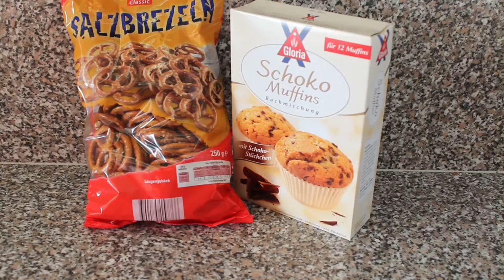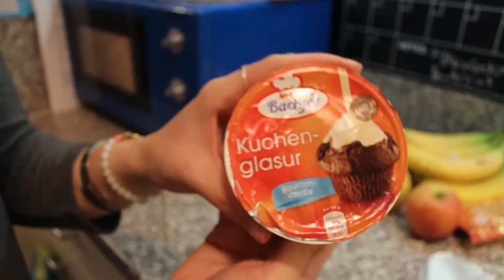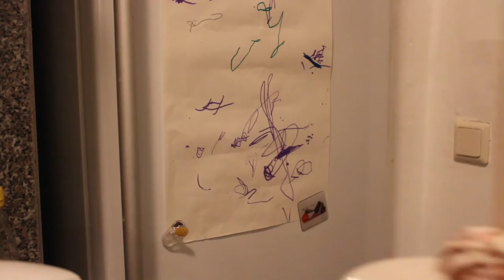Schnelle Weihnachtliche Snacks mit Kuvertüre | LaBelleLouve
→ ♥♥♥ BITTE LESEN ♥♥♥

Ich dachte mir, ich zeige euch mal meine Snacks die ich Last Minute zubereite wenn ich Besuch bekomme und es schnell gehen muss!

»MEIN EQUIPMENT

→ Meine Kamera:

→ Mein Schnittprogramm:

Eure LaBelleLouve